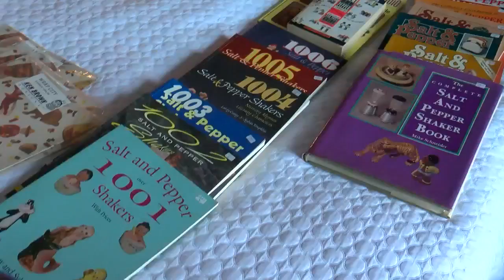Salt & Pepper Shakers Club Shakes Up Twin Cities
Minnesota is host to a unique collectors' convention this weekend, Frank Vascellaro reports (). WCCO 4 News At 5 – July 14, 2017